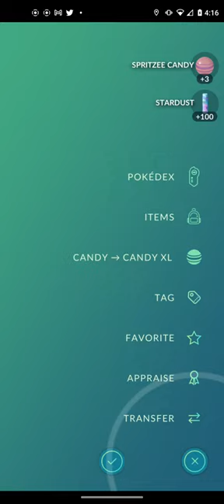Pokemon Go Video Clip #7 (12.15.21) - Danny The Man Parker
Leasburg, Missouri
65535

Thanks